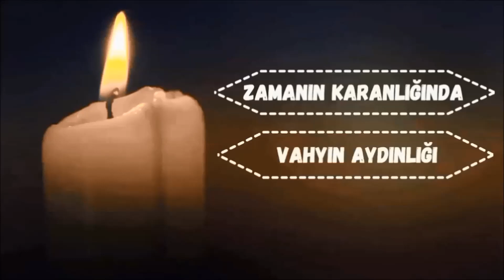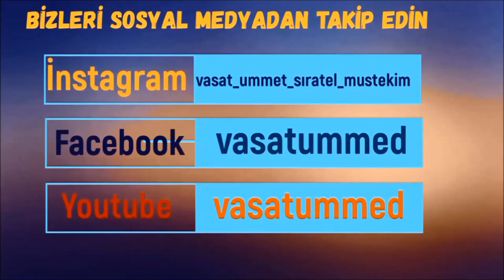ZAZA (DIMIL)'LAR KÜRT DEĞİL SÖZÜ ŞİA'NIN ZAZA KÜRTLERİ VE ALEVİ KÜRTLERİ ŞİİLEŞTİRME HİLESİDİR !!!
SEYDA ABDULHAKİM VELİOĞLU SOHBETTİ VEREN HOCAMIZ !!!
1-Sayfamızı beğendikten sonra ""Takip'e"" basın sonra bildirimleri ""Başta gör"" yapın, ondan sonra 2 yine sayfanın üst kısmında ""Arkadaşlarını bu sayfayı beğenmeye davet et'e"" basarak   3-önüne çıkan listede gördüğünüz bütün arkadaşlarınıza davetiye gönderin !